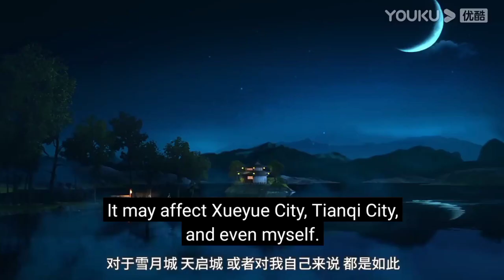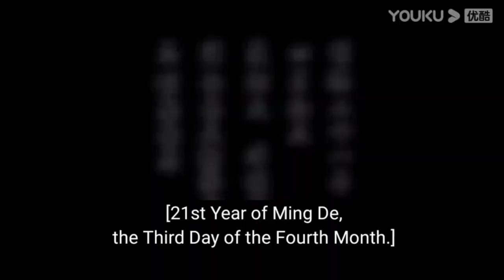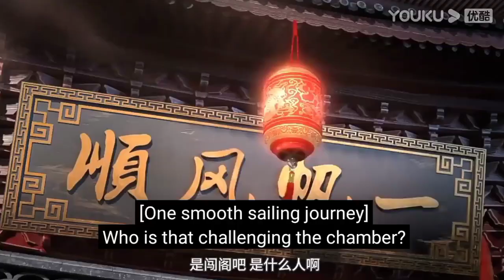Series Like Soul Land | Great Journery Of Teenagers Episode 1 Season 2 Explain Hindi | Anime Demon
Pendrive 64 gb ::-

Anime print cloths ::-

Kakashi Sense Mobile Covercase::-

Laptop back cover eren ::-

Wall watch print Itachi Uchiha::-

Shoes Under 400 rs ::-

This Is The Only One Product You Can Search Another Product Also.

Membership Link ::-✨✨

Video Links ::-